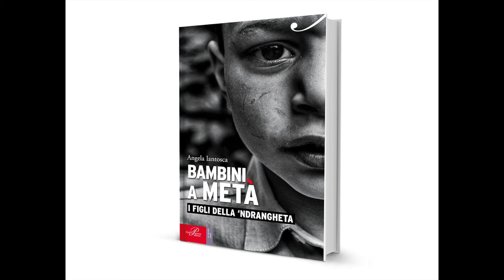Angela Iantosca sul suo libro "Bambini a metà. I figli della 'ndrangheta"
Angela Iantosca, giornalista e scrittrice, parla del suo ultimo saggio "Bambini a metà. I figli della ndrangheta"

Intervista di Gianfrancesco Coppo.